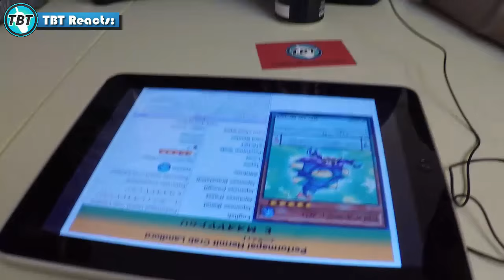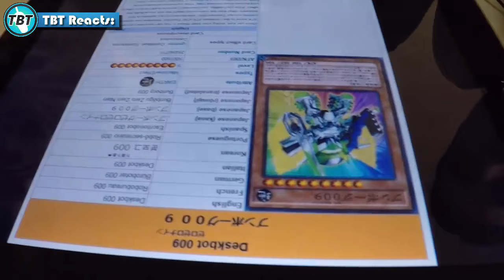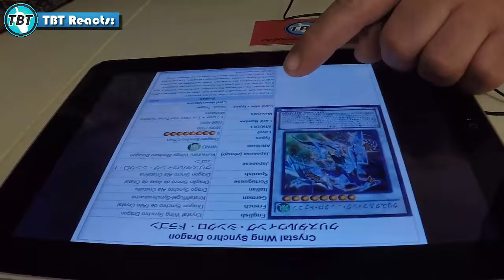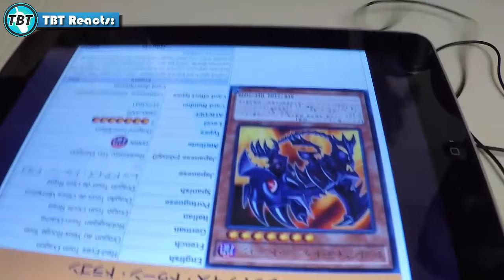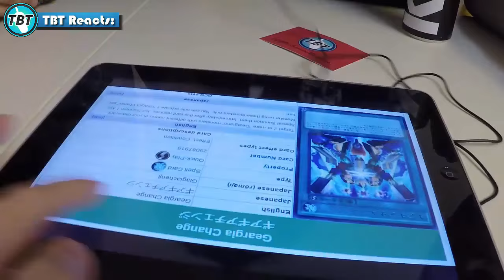TBT Reacts to Best Cards in Shining Victories SHIV Yu-Gi-Oh! (German/Deutsch)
euda heute reagieren die Jungs auf interessante Karten aus Shining Victories SHIV
wie findet ihr das Set?
Sneak dazu am 30.April im Funtainment München
bleibt auf dem laufenden über unsere Facebook Seite:
unsere Blog Artikel auf Gate to the Games:
hier könnt ihr uns treffen - Funtainment München:
FUNtainment GmbH
Landwehrstr. 12a - 14
80336 München
ausgestattet von Ultimate Guard:
unsere Händler des Vertrauens:
►Zombiezocker - einer der Top Yu-Gi-Oh! Einzelkarten Händler:
►Karten-Salon - der Ebay Spezialist für Fußballsticker uvm:
►DevPro: TeamBubbleT
►Dueling Network:
KidRainen, Chong, Tunesier2, Kojiro Hyuga, GB Kollegah, Jaycee
►etcg: OMGTeamBubbleT
►Hearthstone: BadBoyBudha#2639
-thanks